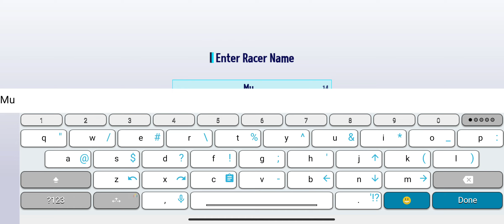Kartrider Mobile Game | ZenithMare Roma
Follow me kaBARKadz!

Please leave your comments or suggestion down below. I will greatly appreciate it.